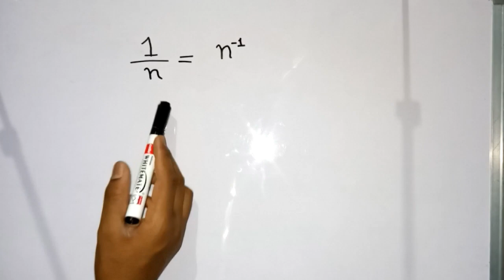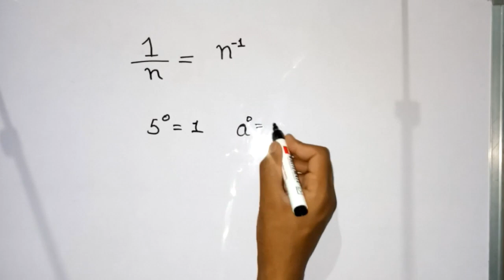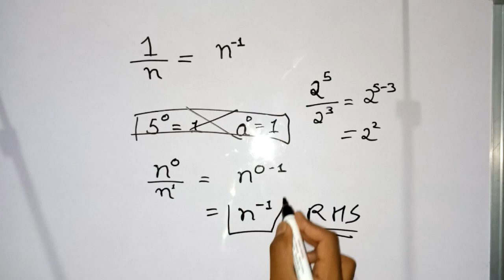How to prove 1/N=N^-1 || Can you prove 1 / N = N to the power -1 ||Computer portal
How to prove 1/N=N to the power -1 || Can you prove 1 / N = N to the power -1 ||Computer portal

how to prove n(n+1)/2
inverse trigonometric functions
inverse trigonometric